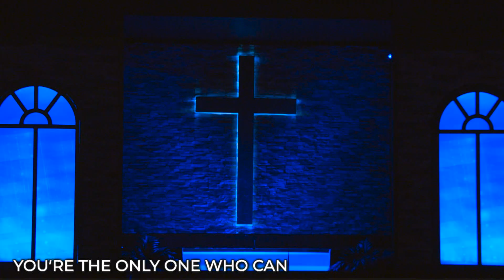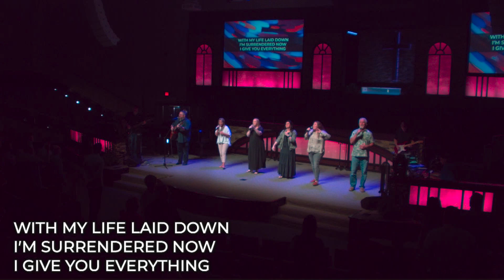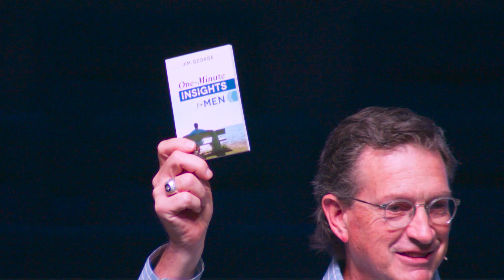10:50 Service | June 18, 2023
Full contemporary service from June 18, 2023.